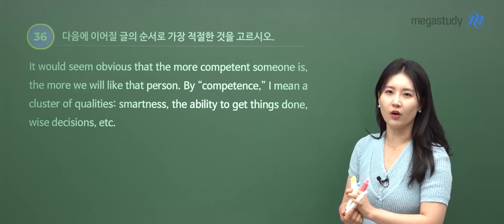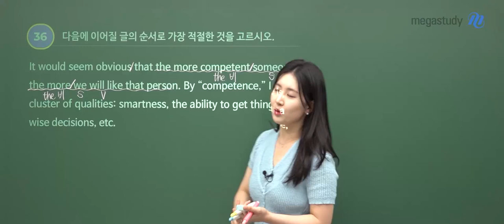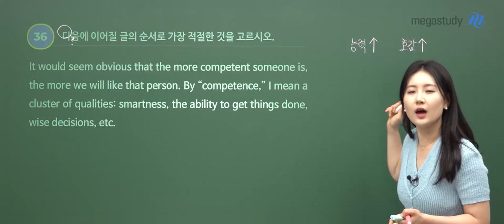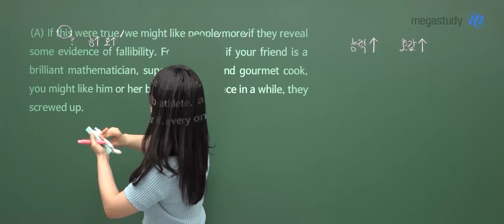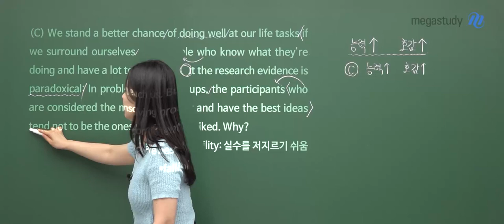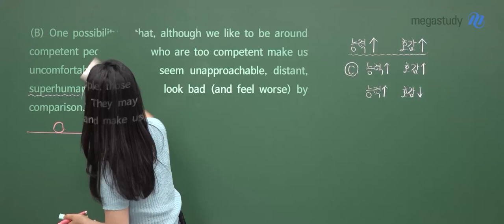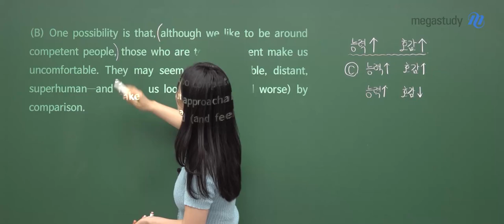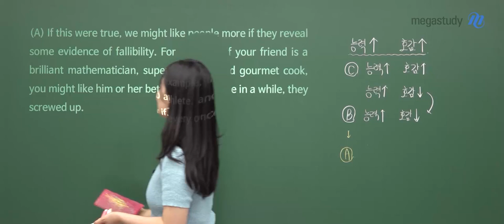[메가스터디] 영어 김엄지쌤 - 2024년 고2 9월 모의고사 영어 해설강의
영어 김엄지 선생님의 2024년 고2 9월 모의고사 영어 해설강의 영상입니다.